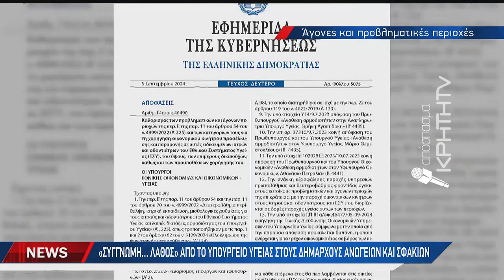«Συγγνώμη... λάθος» από το Υπουργείο Υγείας στους Δημάρχους Ανωγείων και Σφακείων